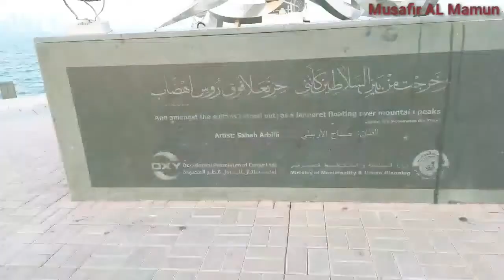প্রকৃতির অপরূপ সৌন্দর্য, কাতার সাগর তীরে বিকেল বেলা|Musafir AL Mamun| Travel Vlog.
প্রকৃতির অপরূপ সৌন্দর্য, কাতার সাগর তীরে বিকেল বেলাঃ

কাতার সাগর পাড় আল কর্ণেশ
বিকেল বেলা যখন সূর্য ডুবে তখন সাগর আর আকাশের নৈসর্গিক সৌন্দর্য অসাধারণ।

The amazing beauty of nature, on the shores of the Sea of ​​Qatar in the afternoon

Qatar's coastline Al Cornesh
When the sun sets in the afternoon, the natural beauty of the sea and the sky is amazing.